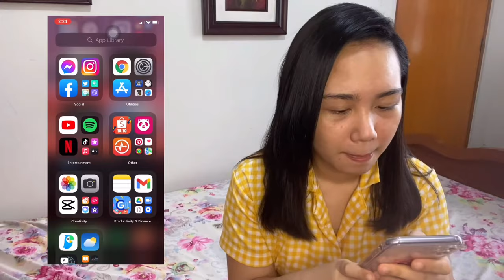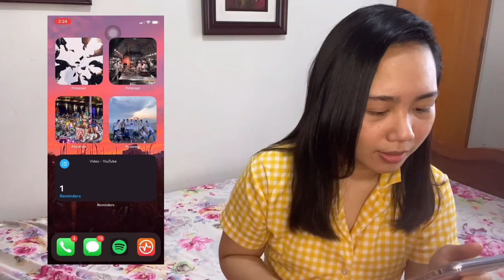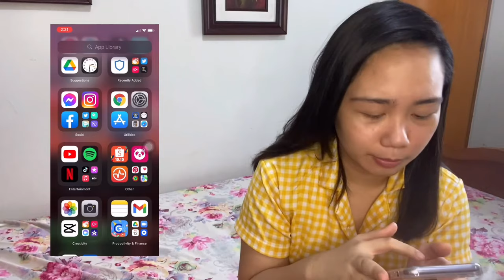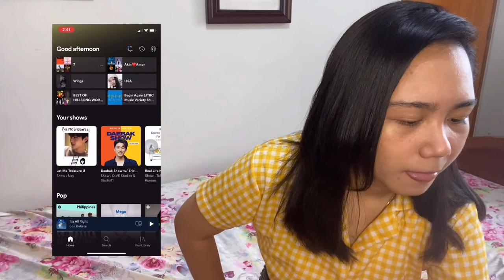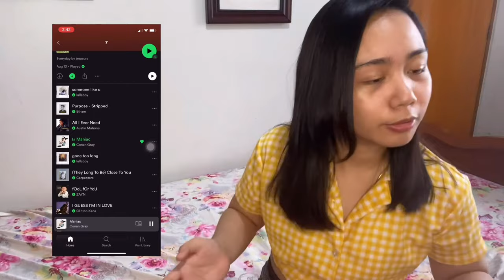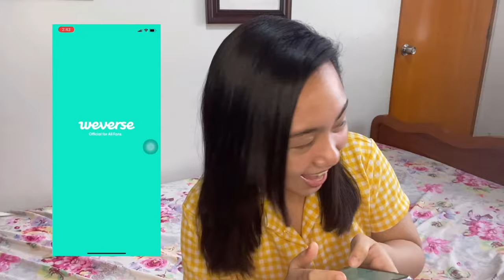Vlog # 2 - What’s on my phone + Trying vegan burger | ANNEDREA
Hi guys,
This is Annedrea.
Hope you like my second vlog, what's on my phone and trying vegan burger.

Music

3:29
Artist: SLANDER, Dylan Matthew
Song: LOVE IS GONE

4:15
Artist: Conan Gray
Song: MANIAC

4:35
Artist: Oasis
Song: DON’T LOOK BACK IN ANGER